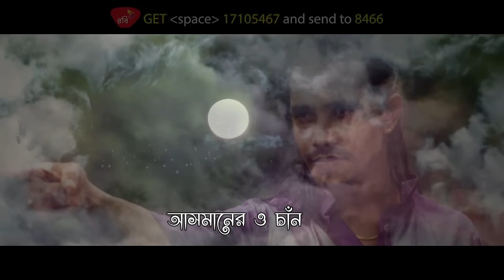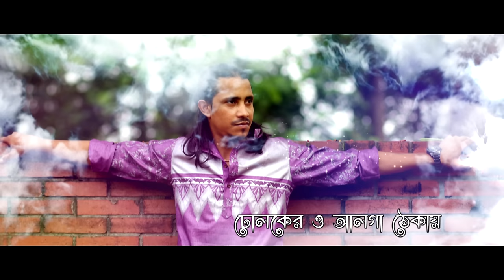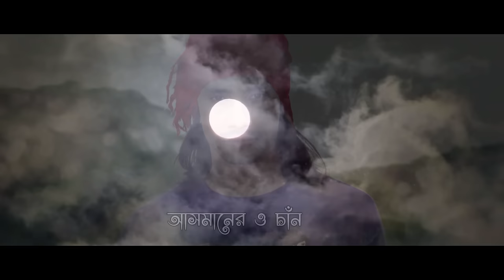Asmaner O Chan | আসমানের ও চাঁন | Kishor Palash | Bangla New Song | Official lyrical Video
Song : Asmaner O Chan (আসমানের ও চাঁন)
Singer : Kishor Palash
Album : Joy Guru
Lyric & Tune : A K Anam
Language : Bangla
Label : Agniveena